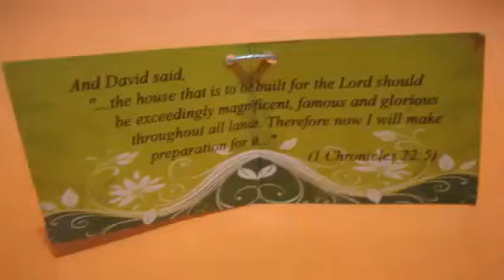JESUS, WE CELEBRATE YOUR VICTORY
HAPPY 28TH ANNIVERSARY CCF [ Aug.26,2012 ]